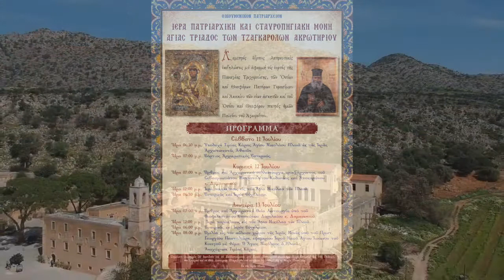Τα Χανιά υποδέχονται τον Άγιο Νικόλαο Πλανά